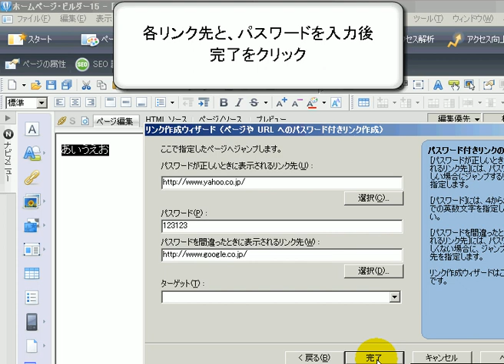パスワード付きのリンク挿入 / ホームページビルダー15動画解説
●ラベルリンクの挿入

結果表示するページ（ラベルを貼るページ）を開きます
ラベルを貼りたい、画像もしくは文章を範囲指定し
ナビメニューのリンク挿入より、
ラベルを作成する→ラベルを付けるをクリックしましょう
ラベル名を付けて完了です

ラベルへのリンクを貼るページを開きます
リンクを挿入する、画像もしくは文章を範囲指定し
ラベルを作成する→ラベルへのリンクを作成するを選択します
ラベル名、ファイル、ターゲットをそれぞれ記入しましょう

ラベル名は同じにしないとラベルへのリンクができませんので注意

そして完了をクリックして終わりです

での開発は他の開発との競合から停滞した。1996年からはW3Cによって商用ソフトウェア・ベンダーからの支援も受け、HTMLの仕様が標準化されている[4]。また2000年からは国際標準ともなった（ISO/IEC 15445:2000）。W3Cから公開された最新のHTML仕様はHTML 4.01である。

おもしろゲームリンク集
面白サイトリンク集
ハーレム小説リンク集
ライトノベル感想リンク集
無料占いリンク集
臨床工学技士リンク集
韓国新聞リンク集
3dsリンク集
職業調べリンク集
天気予報リンク集
天気予報のリンク集
臨床工学リンク集
スーパーマーケットリンク集
音楽配信リンク集
ニュースのリンク集
サーチエンジンのリンク集
ラノベ感想リンク集
なりきり自動リンク集
地震予知リンク集
intitle:リンク集
無料おもしろゲームリンク集
mcサイトリンク集
草野球愛知県リンク集
オリジナルbl小説お勧めリンク集
小学理科リンク集
もろへの直リンク集
リンク集山口県高校野球関連
教育出版理科リンク集
おもしろフラッシュリンク集
リンク集 登録
fwリンク集
南海リンク集
新聞リンク集
理科リンク集
伝説のリンク集
前略 リンク集
図書館リンク集
教育 リンク集
新聞社リンク集
旅行 リンク集
無料 リンク集
おもしろリンク集
動物園 リンク集
台風情報リンク集
さくらブログリンク集
とある秘密のリンク集
ジケルブログリンク集
ライブカメラリンク集
日本一の大豆リンク集
webサイト リンク集
webデザイン リンク集
パチンコメーカーリンク集
日本図書館協会 リンク集
高級ホテル宿泊記リンク集